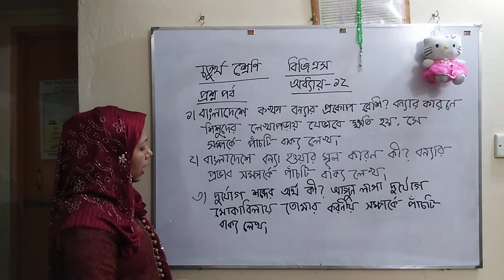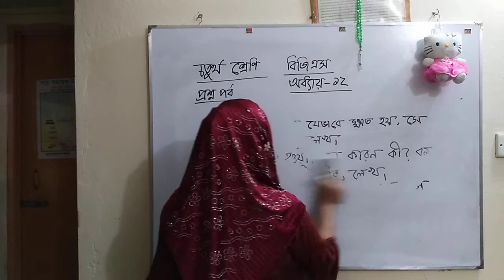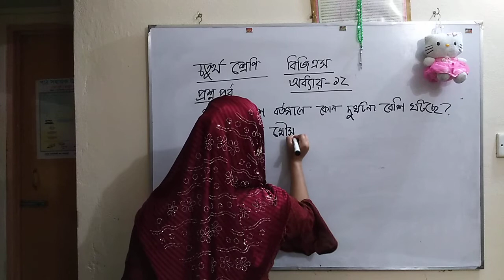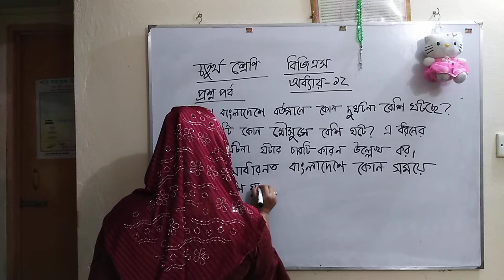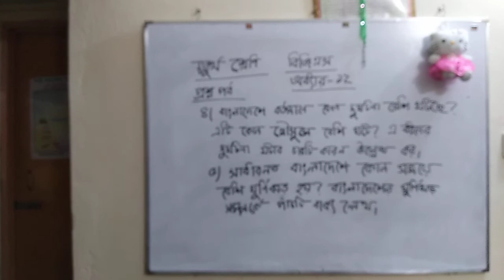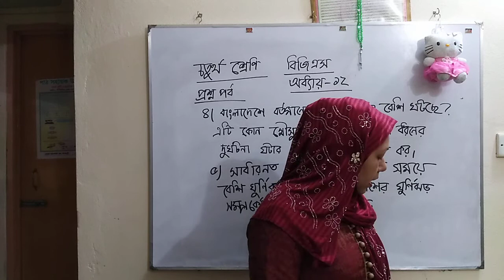চতুর্থ শ্রেণি বিজিএস অধ্যায় ১২ প্রশ্ন উত্তর আলোচনা